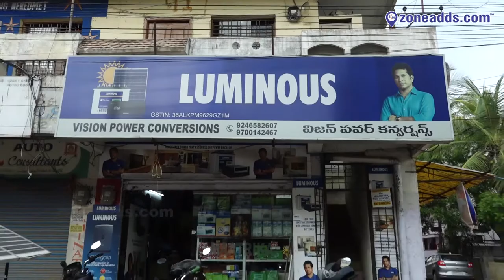Vision Power Conversions || Online UPS, Invertors || Safilguda || zoneadds.com